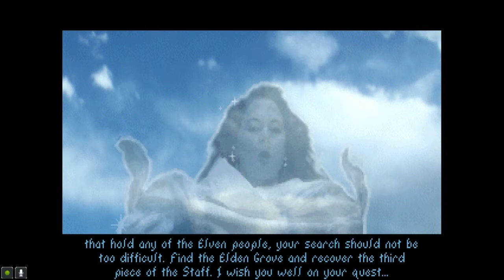Let's Play Elder Scrolls: Arena, Part 47: Staff Piece # 2! And Valenwood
(Part 4 of 4) We finally obtain the second piece of the Staff of Chaos, and head to Valenwood to find the location of the Elden Grove. We meet with Queen Ulandra in the similarly named city, Eldenroot.

The Elder Scrolls: Arena is a property of Bethesda Softworks LLC and ZeniMax Media Inc. I do not own any of the rights to this game, nor any of the material within this video. Thank you and enjoy your stay on Tamriel.